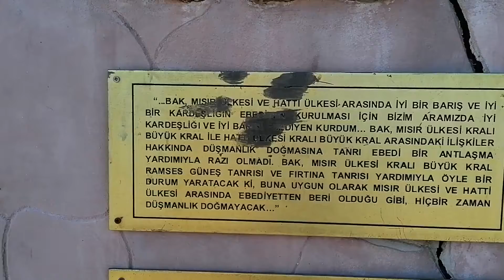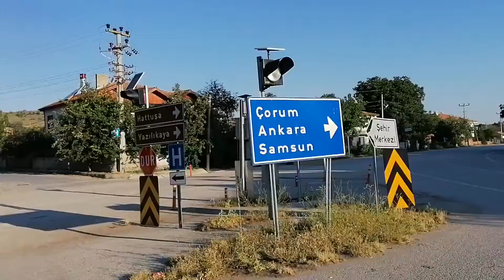Boğazkale kadeş antlaşması.